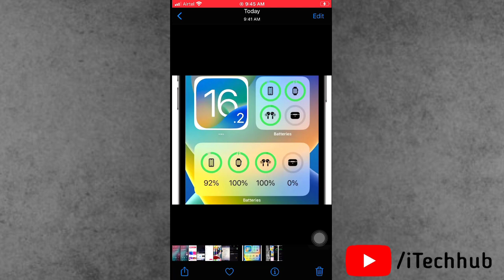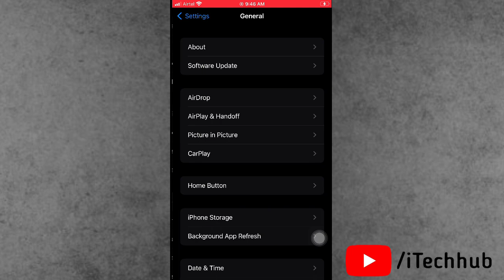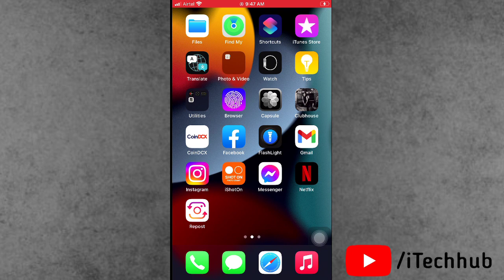iOS 16.5 update after AirPods Case Shows 0% Battery - [FIXED]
iOS 16 update after AirPods Case Shows 0% Battery - [FIXED]

Lot Of iPhone Users Has Been Reported iOS 16.2 Update After iPhone Widget Airpods Case Shows 0% Battery